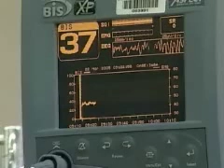Shortening Treatment Time for Heart Attacks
Door to balloon time for shortening treatment time for heart attacks.